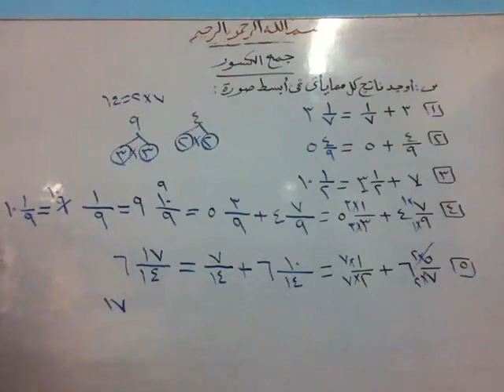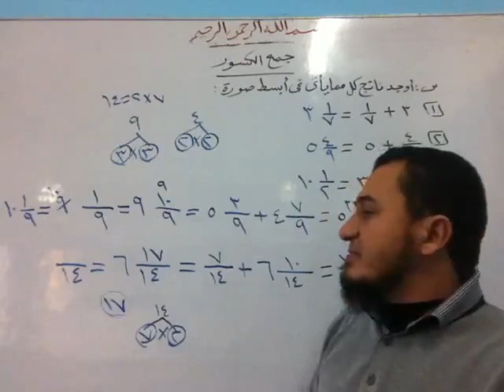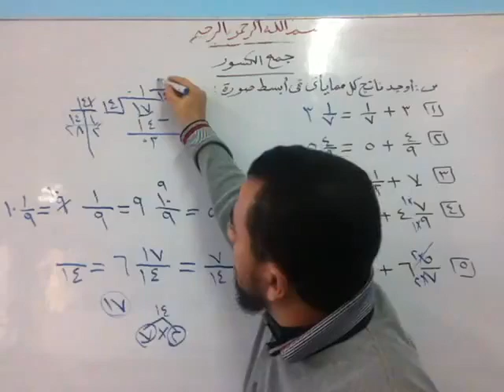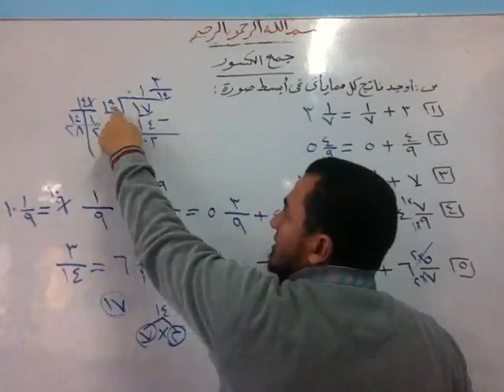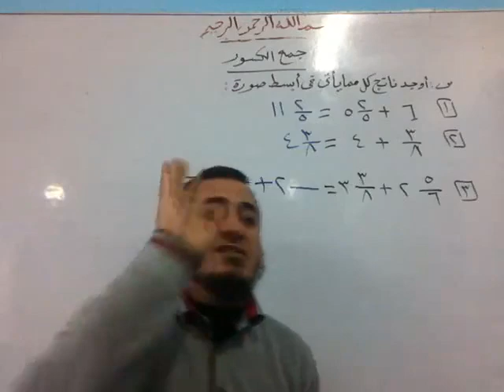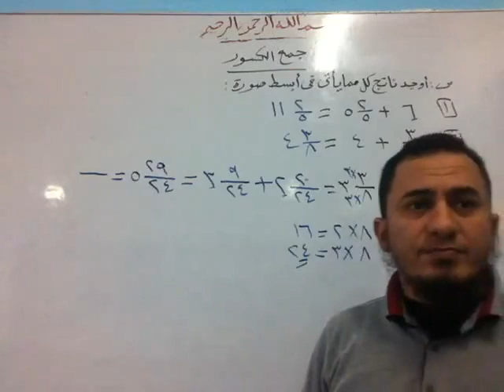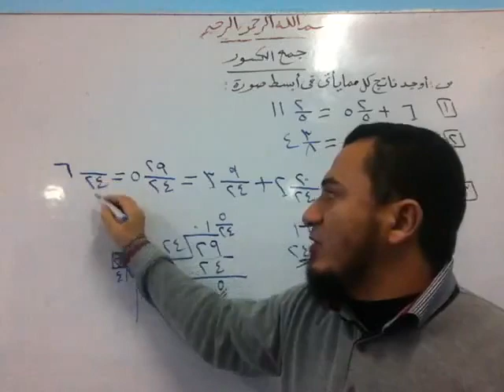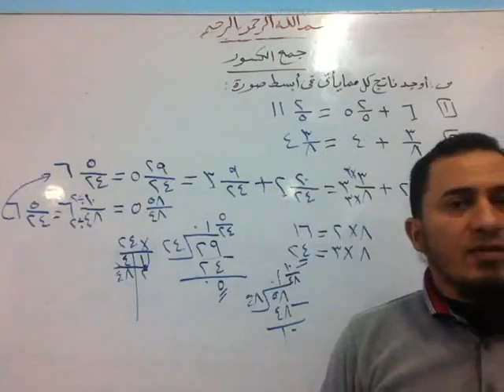الجزء ( 25 ) من درس الكسور ( جمع الكسور ) للصف الرابع الابتدائي الفصل الدراسي الثاني